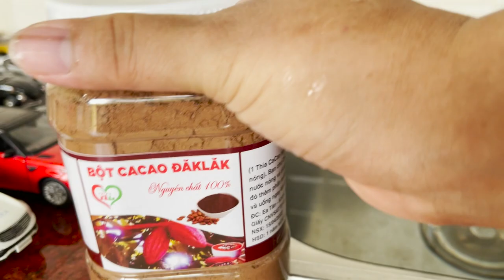Welly Cars Model Cars Super Cars Doremon Cars Bus Falling Into Chocolate Water